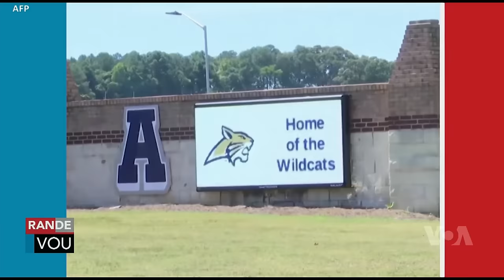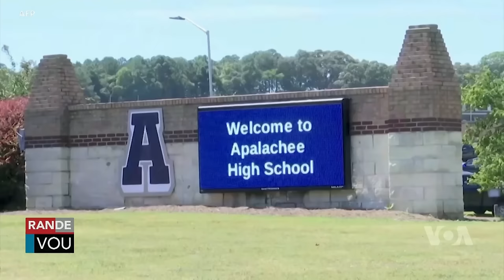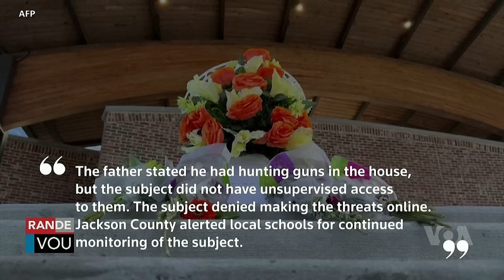LAVWADLAMERIK 7 SEPTEMBRE 2024 Dg Normil Atake Babekyou Pi Red Fwa Sa Nou Sove